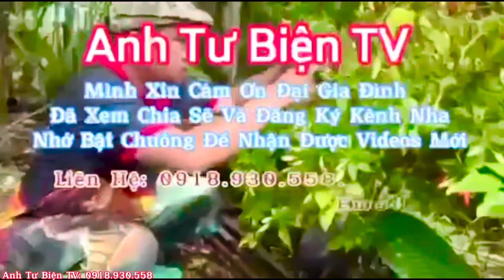Múa Lân chào đón năm mới Giáp Thìn 2024 tại Bình Dương#anhtubientv,!!